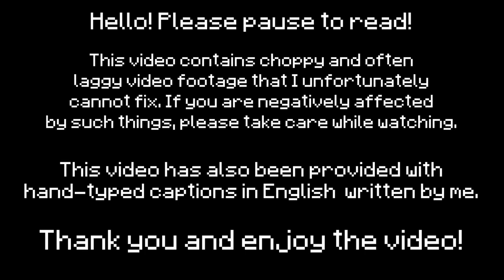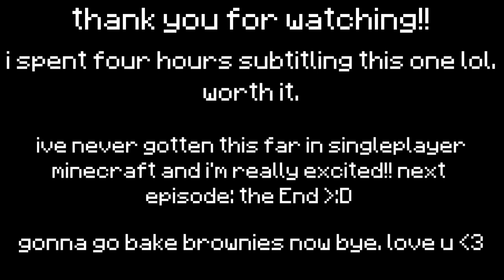Project: Nexus | Episode 4: Into Fire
a 25 minute video? in THIS economy? yeah lol and its my best work yet '

Subtitles and flash warnings are included in the video.

This video was recorded, edited, and subtitled by me. I also drew the thumbnail for it.